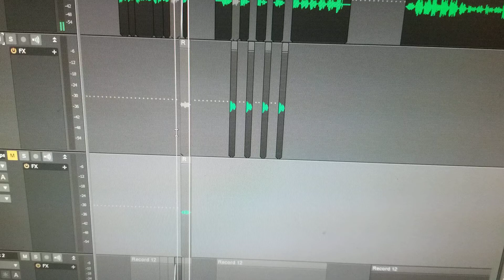16 Bones - You ain't got a damn thing on me - work in progress clip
Just a quick clip showung the work in progress on the 16 Bones song You Don't Have a Damn Thing on Me.